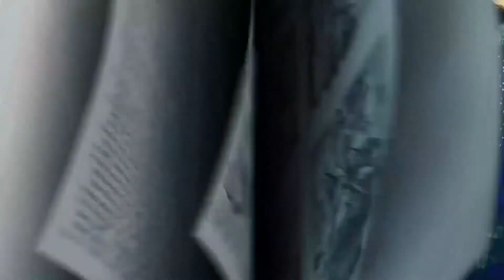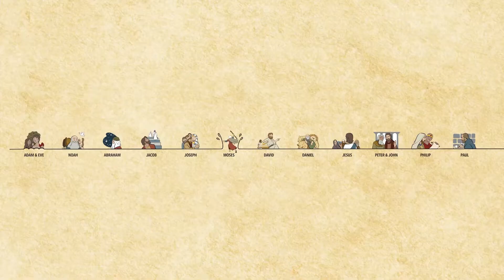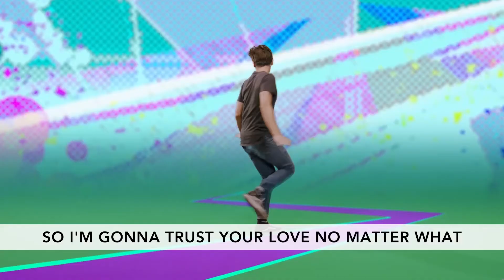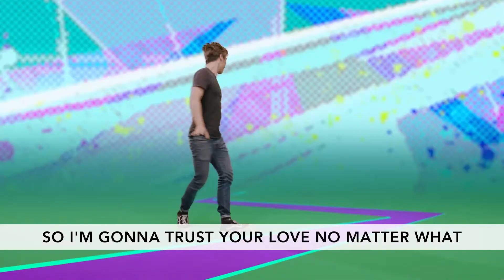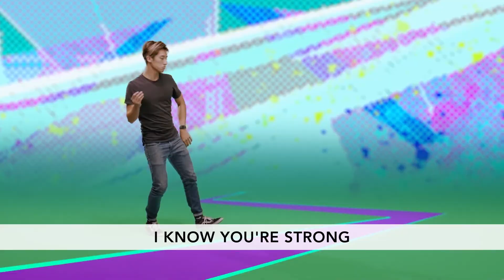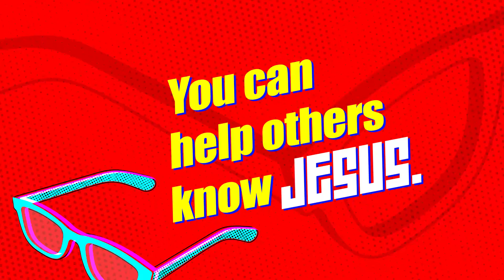illuminate: July 13-17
Bible Story and Message for Children through 6th Grade